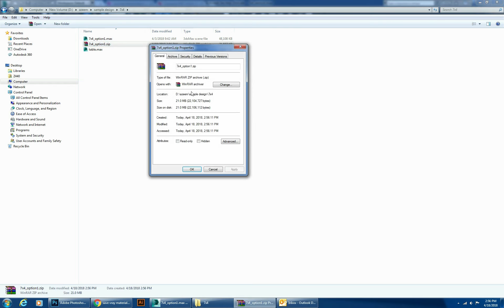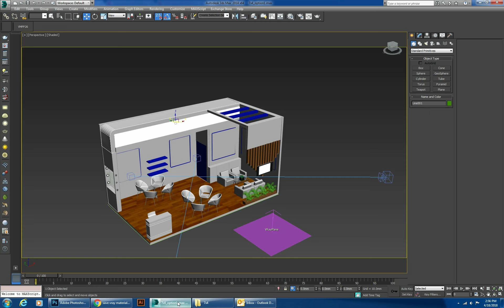Save As Archieve in 3ds Max